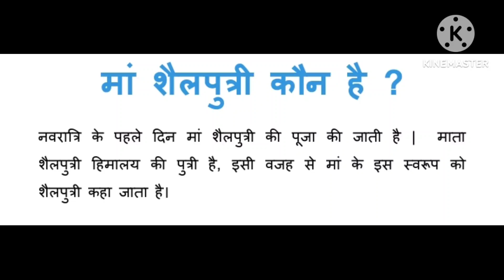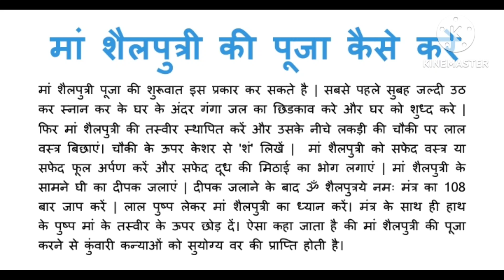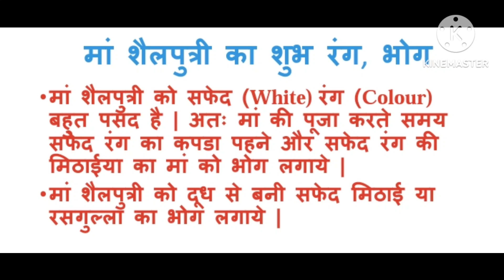Navratri first day Maa Shailputri pooja method || नवरात्रि के पहले दिन किस देवी की पूजा होती है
नवरात्रि का पहला दिन: मां शैलपुत्री की पूजा कैसे करे  (Navratri Maa shailputri puja vidhi)

नवरात्रि के पहले दिन मां शैलपुत्री की पूजा की जाती है |  माता शैलपुत्री हिमालय की पुत्री है, इसी वजह से मां के इस स्वरूप को शैलपुत्री कहा जाता है।

मां शैलपुत्री की पूजा विधि (Maa shailputri Puja vidhi)

मां शैलपुत्री पूजा की शुरूवात इस प्रकार कर सकते है | सबसे पहले सुबह जल्दी उठ कर स्नान कर के घर के अंदर गंगा जल का छिडकाव करे और घर को शुध्द करे | फिर मां शैलपुत्री की तस्वीर स्थापित करें और उसके नीचे लकड़ी की चौकी पर लाल वस्त्र बिछाएं। चौकी के ऊपर केशर से 'शं' लिखें |  मां शैलपुत्री को सफेद वस्त्र या सफेद फूल अर्पण करें और सफेद दूध की मिठाई का भोग लगाएं | मां शैलपुत्री के सामने घी का दीपक जलाएं | दीपक जलाने के बाद ॐ शैलपुत्रये नमः मंत्र का 108 बार जाप करें | लाल पुष्प लेकर मां शैलपुत्री का ध्यान करें। मंत्र के साथ ही हाथ के पुष्प मां के तस्वीर के ऊपर छोड़ दें। ऐसा कहा जाता है की मां शैलपुत्री की पूजा करने से कुंवारी कन्याओं को सुयोग्य वर की प्राप्ति होती है।

मां शैलपुत्री का शुभ रंग (Maa shailputri ka shubh colour) : मां शैलपुत्री को सफेद (White) रंग (Colour) बहुत पसंद है | अतः मां की पूजा करते समय सफेद रंग का कपडा पहने और सफेद रंग की मिठाईया मां को भोग लगाये |

मां शैलपुत्री को किस का भोग लगाये :  मां शैलपुत्री को दूध से बनी सफेद मिठाई या रसगुल्ला का भोग लगाये |
नवरात्रि के पहले दिन किस देवी की पूजा होती है, Navratri fist day Maa Shailputri pooja method, Maa shailputri, चैत्र और शारदीय नवरात्रि में पहले दिन किस देवी की पूजा होती है , मां शैलपुत्री की पूजा विधि, Maa shailputri Puja vidhi, मां शैलपुत्री का शुभ रंग, Maa shailputri ka shubh colour, मां शैलपुत्री को किस का भोग लगाये, Navratri, Navratri 2024, Maa Shailputri pooja method, Navratri mai first day kis devi ki puja hoti hai